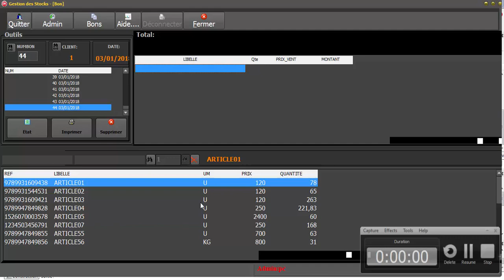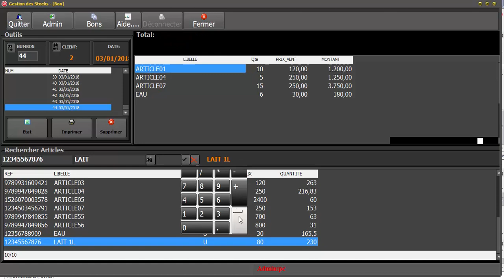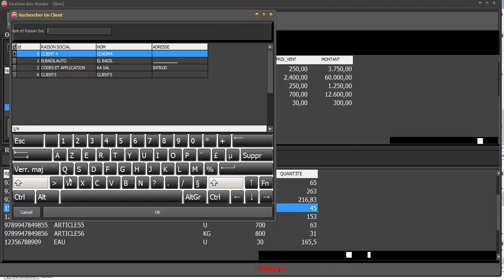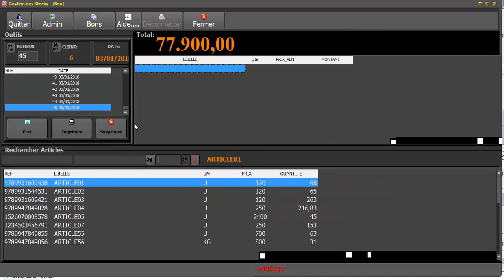برنامج التاجر لتسيير المخزون، بيع وشراء في المحلات التجارية